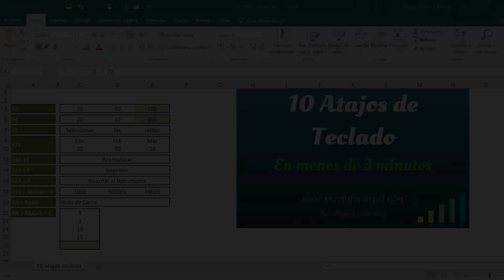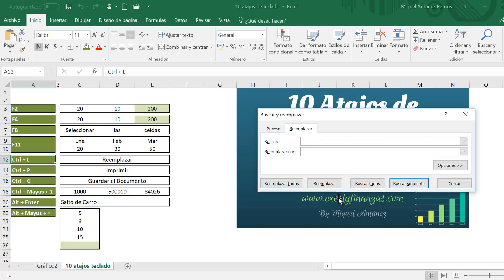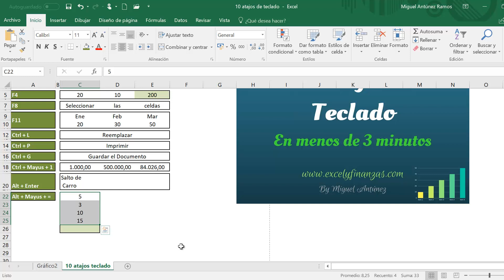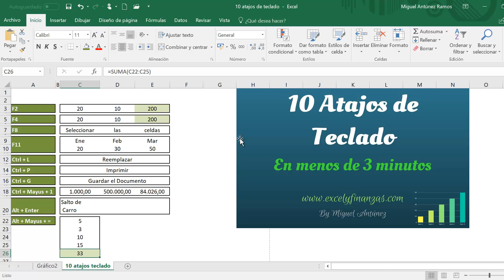10 Atajos de Teclado Imprescindibles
Hoy te traigo mis 10 atajos de teclado imprescindibles en Excel para aumentar tu productividad